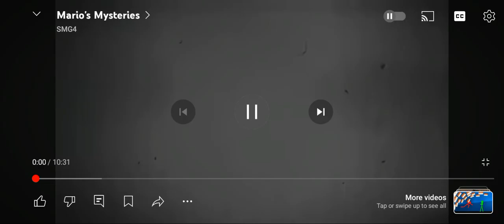SMG4: Mario Mysteries